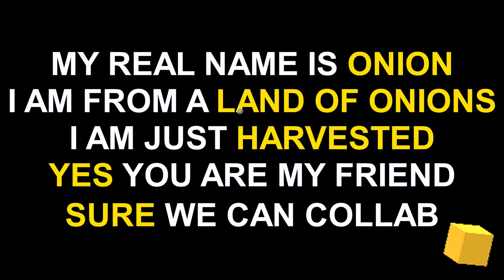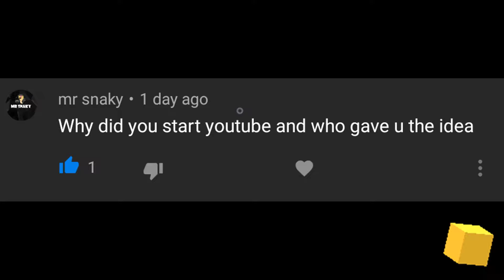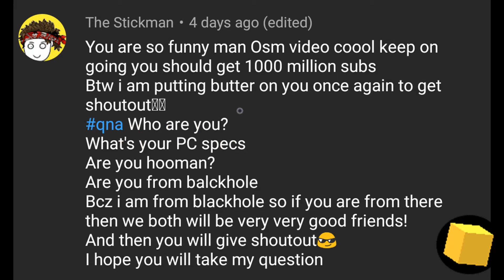Qna with Golden Gaming Cube (500 subs special)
Hi guys,

In this stickman video there is a qna in which I answered all the questions of my subscribers

There is a challenge for you all if you can click on above hashtags and find any of my video you will win...

😎😎😎😎😎😎😎😎😎 Inspiration-
Sapro Gaming
Axzyte
Allipse Gaming
RN Hunter
Gidu Gamer

Friends-
Wise fox
TapZzee
Eon Gaming
Haitham
Universe Gaming
I am stickman
Zenzo Gaming
NP13
Aru Stikians
Hamoudi 555
Animely
Dark path
Stickmate
Ahmed FT
AJAX GAMING
Alerion23
AnimateD GaminG
AWSMGAMING
BloxxerGamer 387
Chromix
CODFish
Dam Gaming
Gamer Hyper
Hyper Tube
I'm a Limited Edition
JAMES GAMING
justbeginner Gamer
Lazer Gaming
lol scientist
RMGamers
Rusty GRIENDER
SAI GamerX
Seriously !!!
StickMan Stuff
The AnimatedStick
The Pro Gamer
Aviwim Gaming
Axamo Gamer
Chronicle Blaster
HopeplayZz
Neel Anime Z
Ternidio_PlayZ
WTF Studios
Xtreme Excite
Voltrex
Zakktur Gamer
• Gamitize